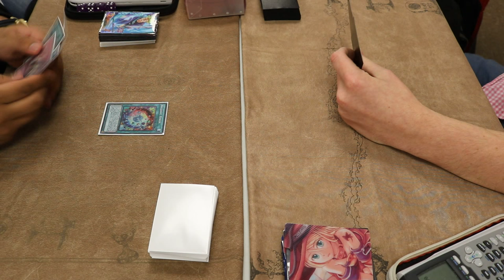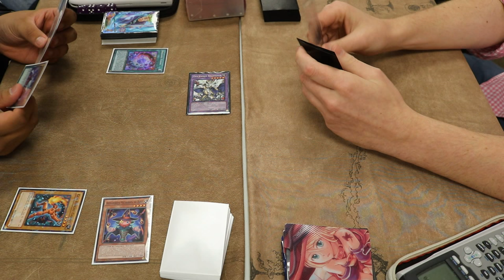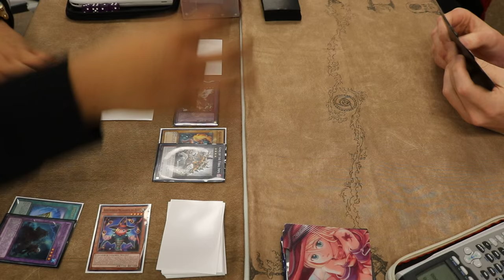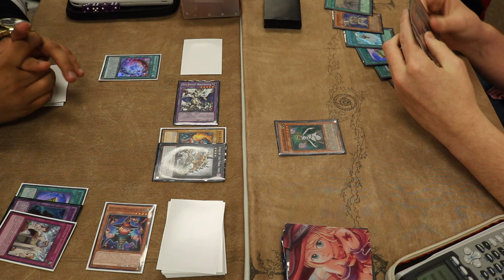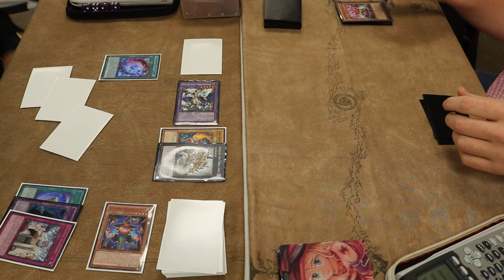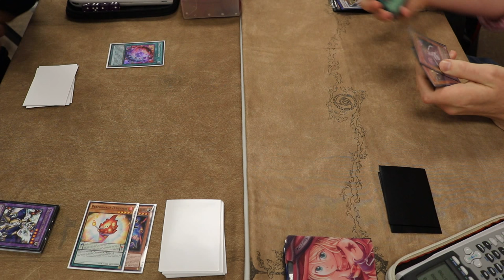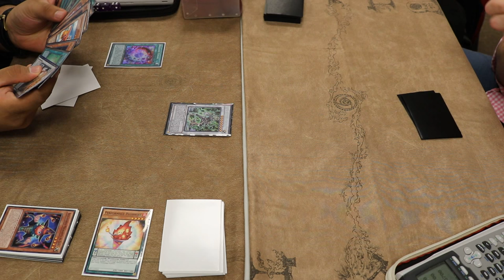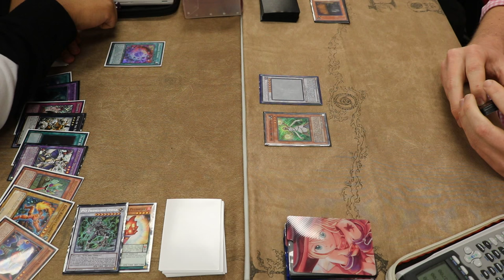Super Games Duel - Jesus Silva (Pepe) vs. Patrick Hoban (Lightsworn Clowns) Game 2